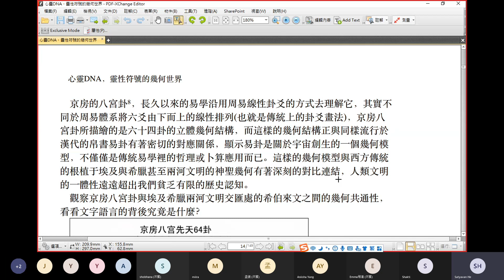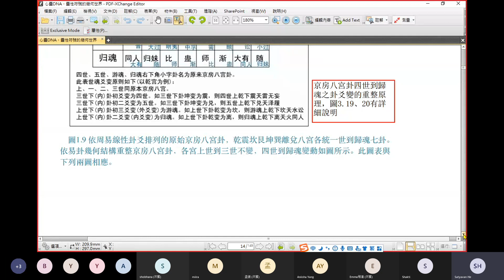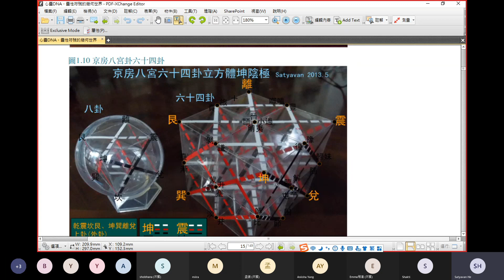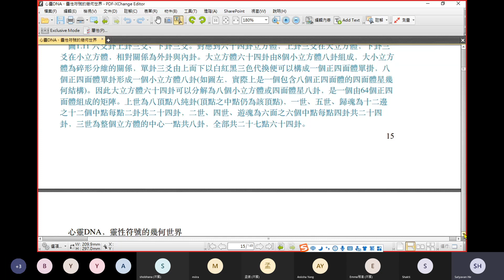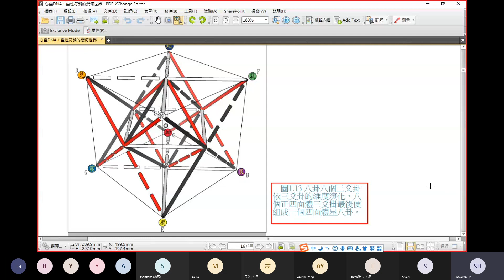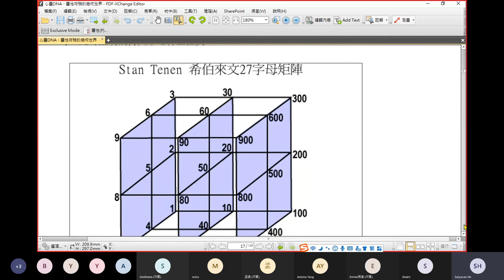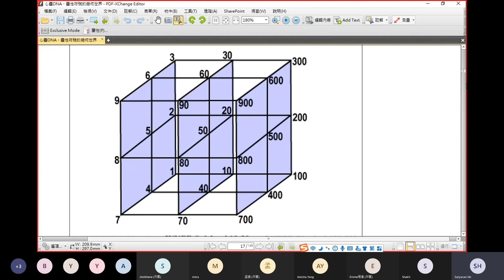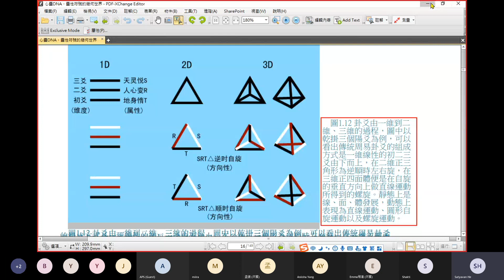幾何易6/26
6課 2021.3.9
《心靈DNA靈性符號的幾何世界》一章二節 p.13-17